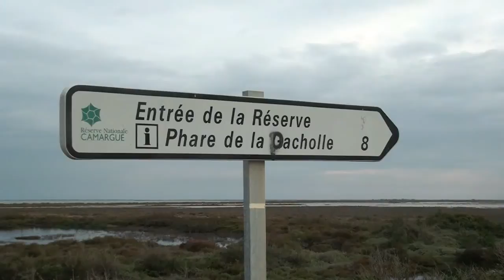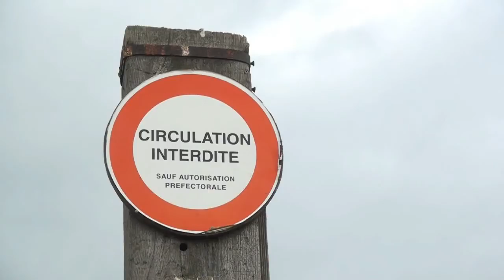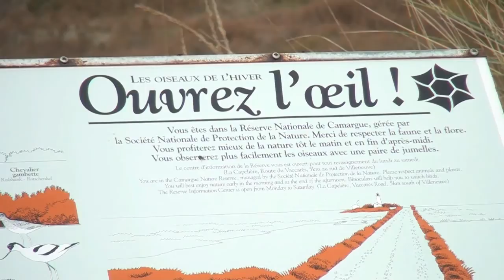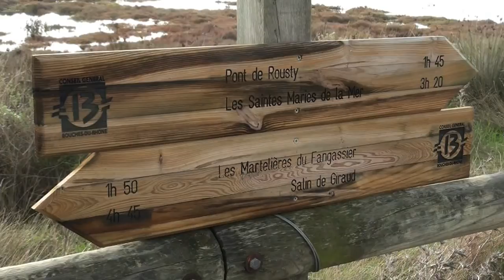Randonnée Camargue : la Digue à la Mer et le Phare de la Gacholle [Carnets de Rando #9] HD720p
Entre étangs et mer Méditerranée, Carnets de Rando vous propose une introduction à l'univers de la Camargue avec cette randonnée vers le phare de la Gacholle. Plus d'infos

Présentation du site : accessible des Saintes-Maries-de-la-Mer comme du Phare de la Gacholle, la digue à la mer donne accès à près de vingt kilomètres d’itinéraires balisés. Construite pour limiter les assauts de la mer Méditerranée sur le delta du Rhône, elle est strictement interdite à la circulation des véhicules motorisés et est ainsi devenue, au fil du temps, un itinéraire incontournable de balade pour les marcheurs et les cyclistes. Le phare de la Gacholle, pour sa part, est l’une des stations d’accueil ornithologique de la réserve de Camargue. Dans cet itinéraire, je vous invite également à découvrir l’univers des dunes et des ganivelles en effectuant un crochet par les plages via le chemin des Douanes.